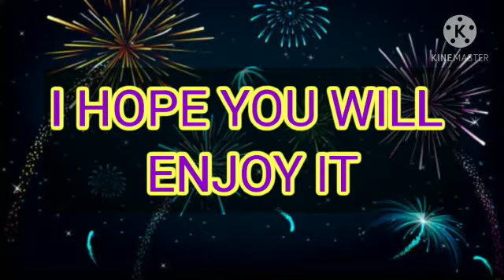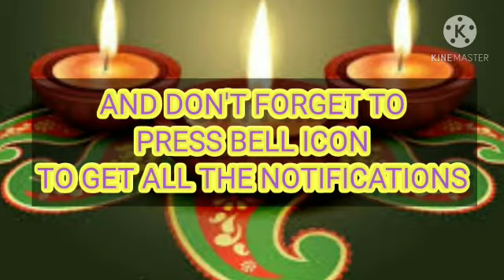Diwali speech for children/bachchon ke liye diwali bhashan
Is video mein main bachchon ke liye diwali speech lekar aai hu jo bachche apne school assembly mien bol skte hain vaise bi bachche diwali pe bohot si laparvahi kr dete h to ye video bachchon ke liye diwali diwali sandesh h